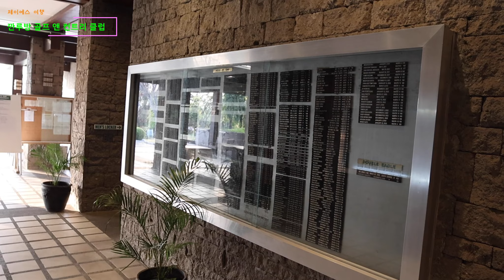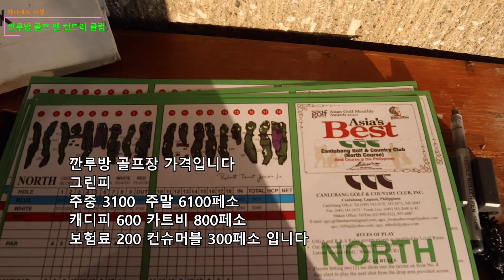필리핀 마닐라 골프.깐루방 골프 앤 컨트리 클럽. Canlubang Golf And Country Club.깔루방 골프장은 40년 이상 전통의 명문골프장 입니다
깐루방 골프 앤 컨트리 클럽.Canlubang Golf And Country Club
코코넛 농장과 사탕수수 농장을 골프장으로 만들었다고 하는데.
페어에 코코넛 나무가 많이 있습니다.
총 36홀 로 이루어져 있으며 노우스 코스(6920야드), 와 사우스 코스(6795야드) 로 필리핀에서 가장 크고 긴 페어라고 하네요.
노우스 코스(  North Course )는 마운틴 코스로 다들 어렵고 협곡이 많다고 하고사우스 코스는 (South Course) 페어가 넓고 평평해 쉽게 라운딩할수 있다고 합니다.

 제이에스여행
필리핀
JIMMY LEE
한국
이진식
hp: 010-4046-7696